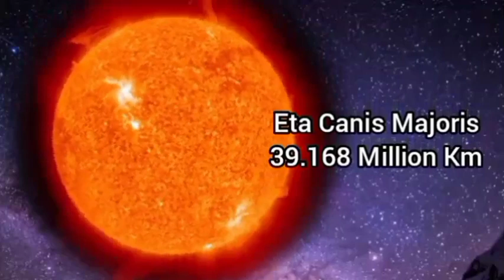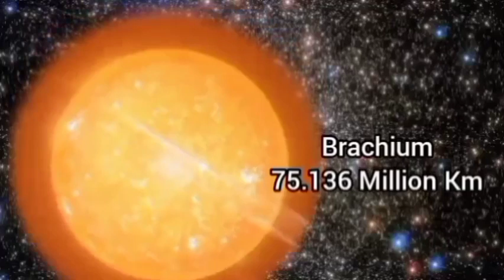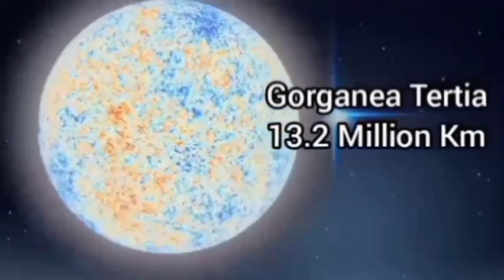solar system by size | Hindi Compliation